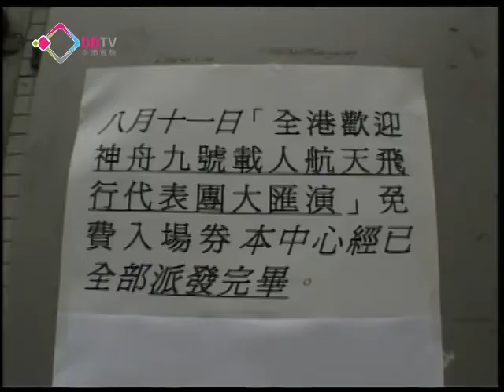神九代表團匯演門票派完1